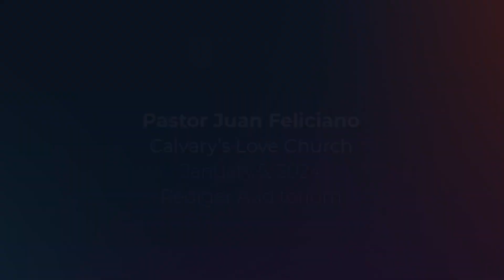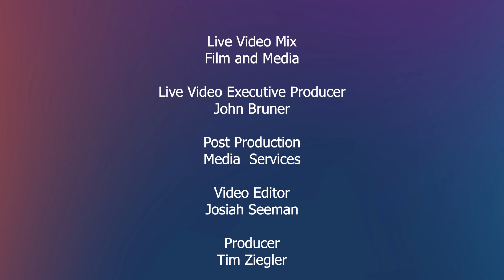Taylor University Chapel - Pastor Juan Feliciano - January 5, 2024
Chapel is an integral part of life at Taylor. Every Monday, Wednesday, and Friday at 10am, we gather together to worship, pray, and learn from gifted speakers. No attendance takers or scanning in here - everyone comes because we deeply value cultivating spiritual growth as a community.

Visit taylor.edu/life-at-taylor/chapel to learn more!